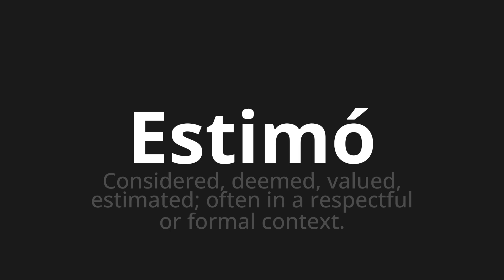How to pronounce Estimó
Master the Pronunciation of 'Estimó Which Means estimated' - which means : Considers, Deemed, Valued, Estimated;Offen in a respectful context or formal. 📝 with @PronunciationSpanish 🎓🗣️ - [Your Guide to Spanish]

Learn to pronounce 'Estimó' perfectly in Spanish with our easy and engaging tutorial by @PronunciationSpanish! 📖📽️ In this comprehensive video, we provide you with native speaker examples 🗣️👂 and phonetic breakdowns 🎵 to ensure you get the pronunciation just right.

How to say Estimated in Spanish